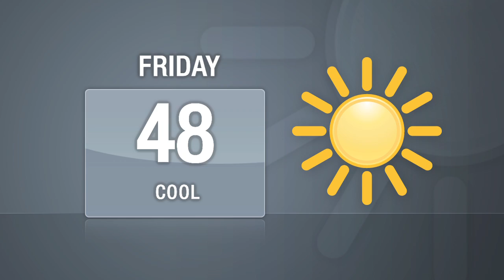DNAinfo Manhattan News Update (Nov. 18, 2010) C